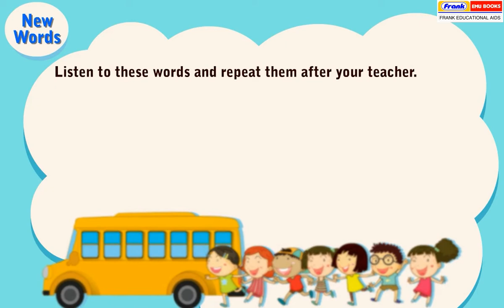Sparkle 2 - Chapter 2 - The Park